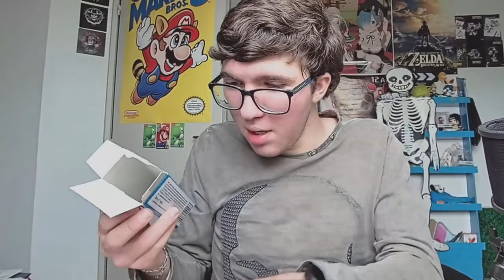UNBOXING d'œuf surprise SONIC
Ouverture d'œuf en chocolat Zàini Sonic

ouais la flemme fé chaud la canicule